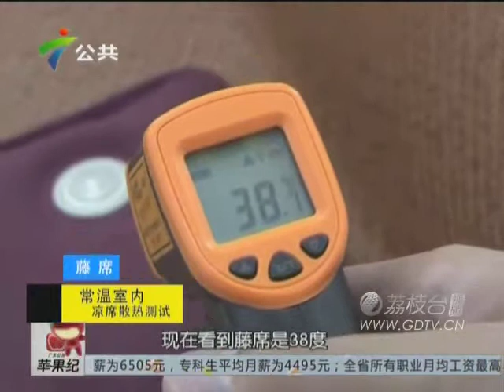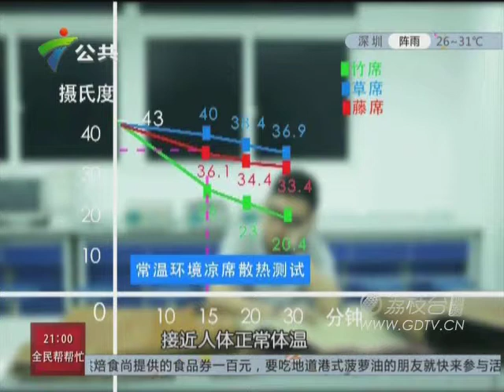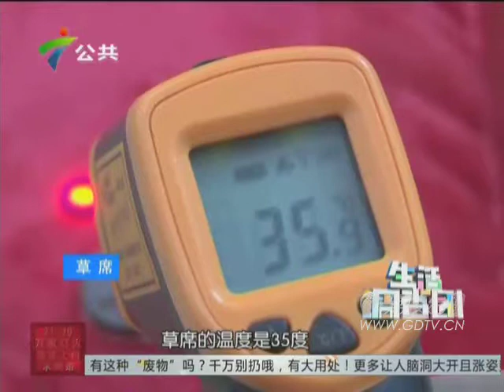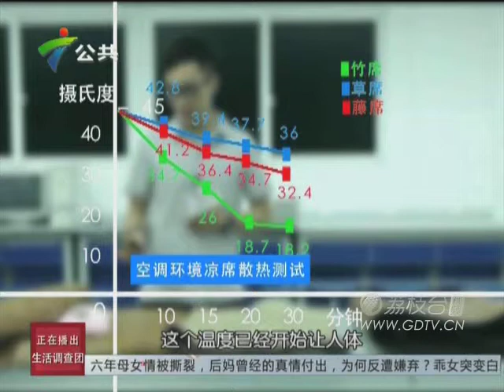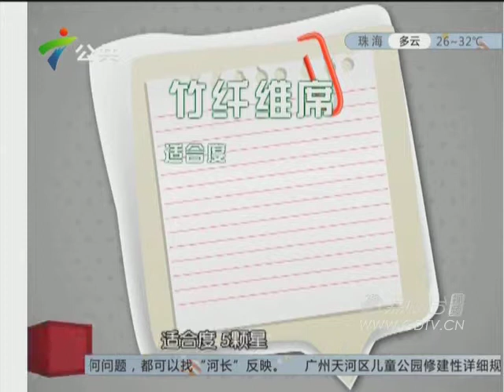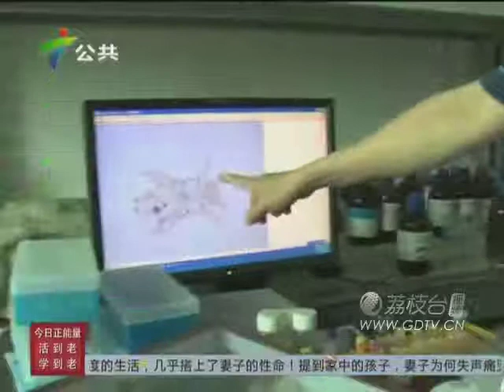20150513凉席太凉宝宝不适宜睡